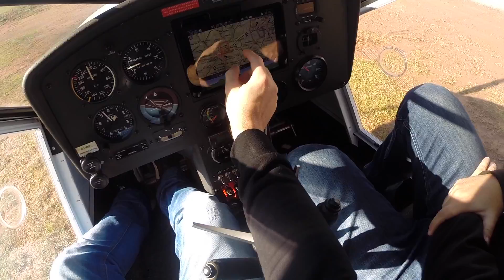VOLANDO CON AIRCATFLY POR CATALUÑA!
Un recap de mis vuelos como piloto de Aircatfly, una empresa aeronáutica del grupo Aircatglobal :)

+ Venta de aviones, cursos de piloto, experiencias y mucho más!!

All recorded on a SONY DSC-WX500, my Iphone 6 and a GOPRO 3+